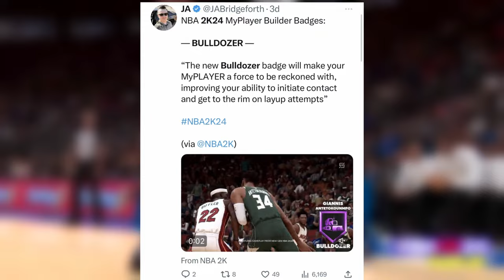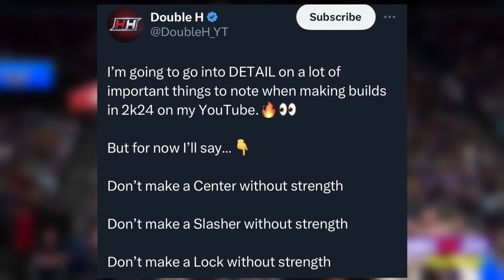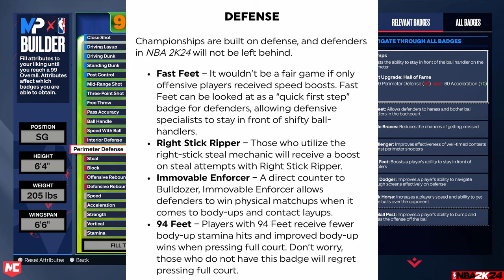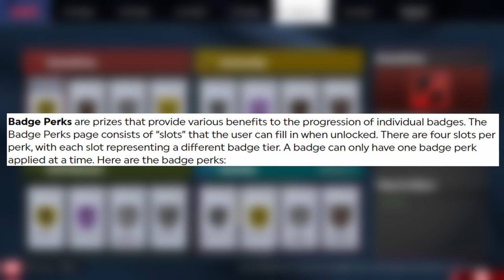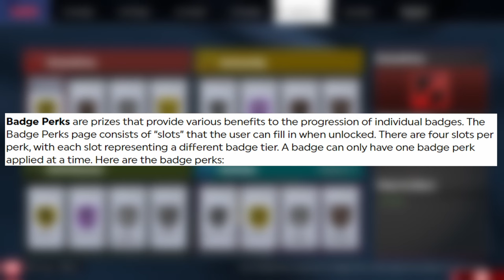The Ultimate Guide to NBA 2K24 MyPlayer Builder 😍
In this video I breakdown the NBA 2K24 builder and everything you need to know to make the best build in NBA 2K24!

Chapters:
00:00 - Intro
00:43 - Strength Is Important!
00:53 - BULLY BADGE IS BACK
01:27- Embargo Dates
02:01 - MyCAREER & THE CITY
02:24 - The Builder
03:37 - The Builder (Badges)
04:58 - The Builder (New Badge Progression System)
07:46 - Bade Perks
08:24 - Performance Multipliers
08:48 - Floor Setters
09:50 - Attribute Requirements
10:11 - Badge Tier System
11:31 - TAKEOVER
12:04 - NO MORE META BUILDS
13:05 - 2K’s Closing Statement
13:26 - HOW TO MAKE THE BEST BUILD
14:40 - Outro